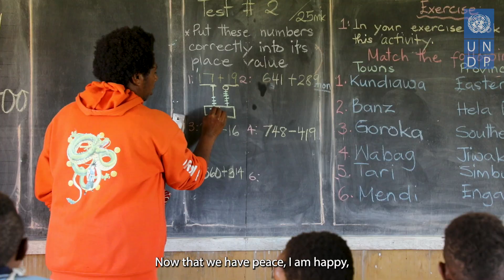Tigibi Community in Hela Province marks the one-year anniversary of a UNDP-brokered peace agreement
One year ago, UNDP and the United Church PNG successfully mediated a peace agreement between four warring clans from Tigibi community, Hela Province. The historic agreement brought an end to almost a decade of intercommunal conflict, which displaced over 15,000 people, destroyed hundreds of thousands worth property, and resulted in almost a total shutdown of schools, hospitals and other essential services. One year since the agreement was reached, peace in Tigibi has prevailed with services returning back to normal and former enemies engaging in UNDP-led activities to build trust and rapport for a more sustainable future. Watch this video to hear from the community members how peace has transformed their lives.